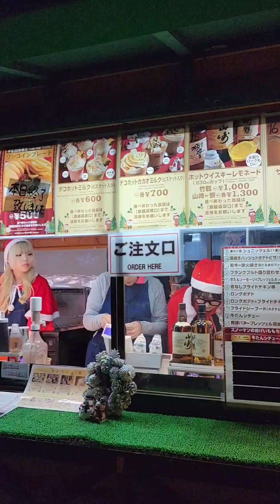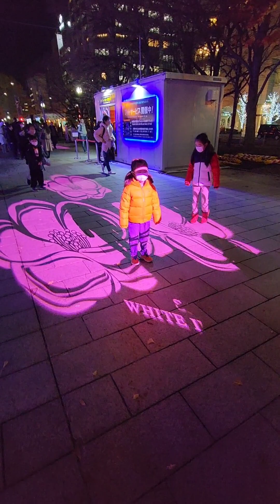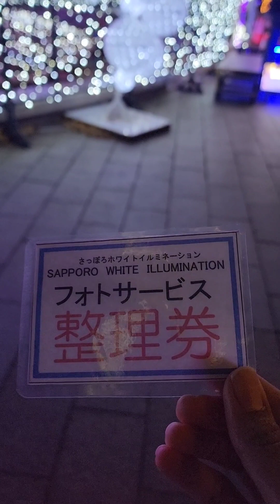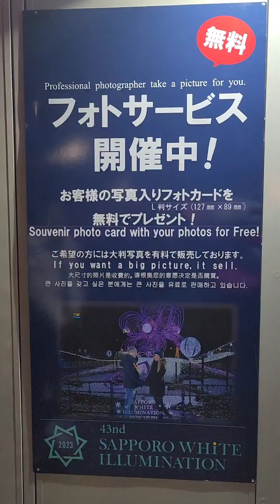Supporo white illumination at Odori park